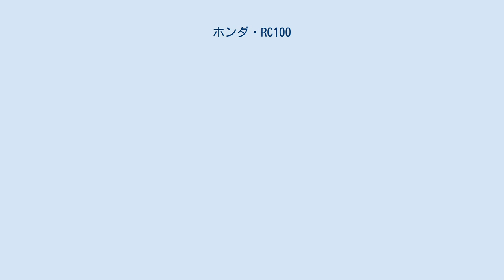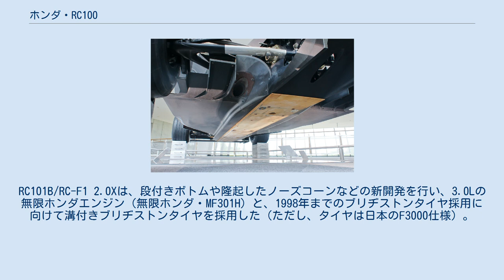ホンダ・RC100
ホンダ・RC100は、本田技研工業の技術者によって作られたプロトタイプのF1マシン。
1993年に完成し、鈴鹿サーキットでテストされた後、クラッシュテストで破壊された。
RC101とRC101Bと呼ばれる2台の車両も製造され、プロジェクトが終了する前にテストが行われた。
 その後、ホンダはRC100を「RC-F1 1.0X」、RC101を「RC-F1 1.5X」、RC101Bを「RC-F12.0X」と呼んでいる。
 1992年、F1で圧倒的な強さを誇ったホンダが新たな挑戦を求めて、ホンダは北米のチャンプカー・ワールド・シリーズ（CART）にチャレンジするために、1984年から行ってきたF1のエンジン供給プログラムを終了すると発表した。
 しかし、エンジニアたちは、1960年代以降、行っていなかったフルホンダ製のF1マシン製作に挑戦し、独自のプロジェクトを立ち上げた。
当時のホンダは、エンジニアのモチベーションと士気を高めるために、エンジニア独自プロジェクトを作ることを奨励していた。
ホンダのモータースポーツ予算の中から、エンジニアが現実的にプロジェクトを作れるように、毎年特別に資金を確保された。
しかし、これらのプロジェクトは本田技研工業のバックアップを受けておらず、実際にはエンジニアたちは自分の時間を使って、個人的にプロジェクトに取り組まなければならなかった。
 1990年代初頭、F1シャーシの仕組みを研究するために、栃木県の本田技術研究所栃木研究所の量産車エンジニアが、勤務時間外のボランティア活動としてF1シャーシの設計を始めた。
 1991年に最新のF1シャシーにアクセスできなかったため、エンジニアはRC100のモノコックとサスペンションを計算・解析して開発しなければならなかった。
1991年後半には、マクラーレン・MP4/6に搭載されていた1991年製ホンダF1エンジンRA121Eの中古品を入手し、リビルドすることができた。
 RC100/RC-F1 1.0Xのテストでは、モノコックやサスペンションの性能には満足していたが、風洞でのテストではシャシーの空力特性に満足していなかったため、次のマシンの開発を促すことになった。
 RC100は白に塗装され、ホンダのR&Dエンジニアから「白いカラス」の愛称で親しまれた。
 本田技術研究所のシャシー設計チームは、1993年のF1レギュレーションに完全に準拠し、前作の空力問題を解決するために、別のF1シャシーの製作に再チャレンジすることを決定した。
1992年にホンダのエンジン供給プログラムで使用されていたものと同じホンダRA122E/B型V型12気筒エンジンと、マクラーレン・MP4/7Aをミラーリングしたホンダ製6速セミオートマチックトランスミッションを搭載した。
 1992年にはまだ完成していなかったが、本田技研工業の川本信彦社長は、ホンダからの後ろ盾はないものの、プロジェクトの存在を認めていた。
完成したRC101/RC-F1 1.5Xは1993年2月に一部メディアに公開された。
その後、ホンダのエンジニアたちは、1993年のレギュレーションに適合していることを確認するために、FISA（国際自動車スポーツ連盟）による衝突テストを行い、実車を破壊する必要があった。
 さらにもう1台の車が製作され、最初の公開テストが中嶋悟のドライブによって1994年1月に鈴鹿サーキットで行われた。
その後、RC101のテストは終了し、ホンダは新しいCARTプログラムに集中した。
 現在、ホンダ学園・関西校に所蔵 RC-F1 2.0Xの開発で最も力を入れられたのは、段付きボトムなど当時の最新の技術的なレギュレーションに対応させたことだ。
 F1は1994年サンマリノグランプリでの死亡事故を受けて安全性に配慮したルール変更が行われ、その後、1995年のレギュレーションに基づいた3台目のF1マシンが製作された。
RC101B/RC-F1 2.0Xは、段付きボトムや隆起したノーズコーンなどの新開発を行い、3.0Lの無限ホンダエンジン（無限ホンダ・MF301H）と、1998年までのブリヂストンタイヤ採用に向けて溝付きブリヂストンタイヤを採用した（ただし、タイヤは日本のF3000仕様）。
 RC100、RC101、RC101Bは、栃木県のツインリンクもてぎで開催された、2001年のホンダフェスティバルでのデモ走行を経て、破壊される予定だった。
最終的に、RC100はホンダテクニカルカレッジ関西...